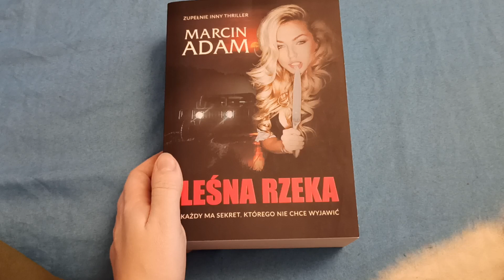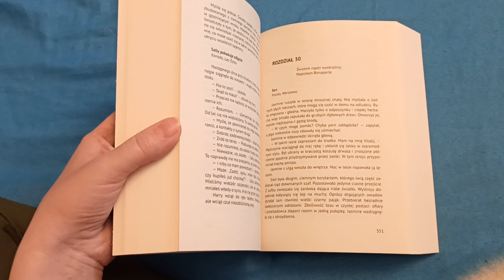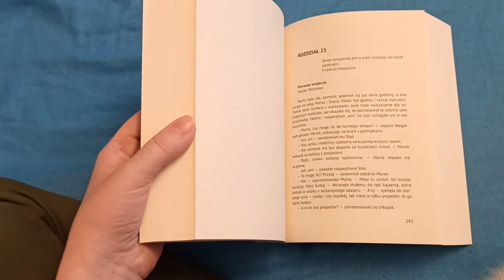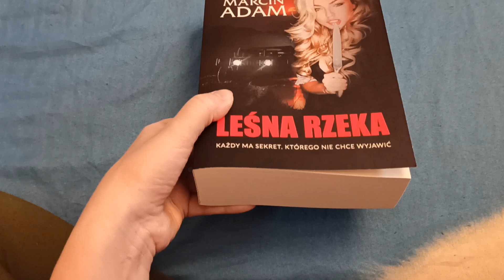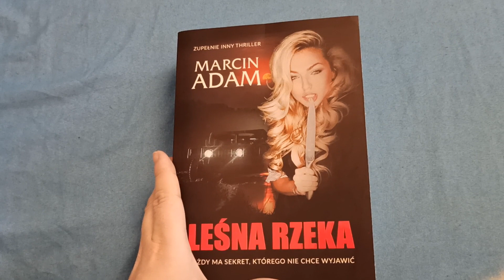Leśna rzeka" thriller Marcin Adam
Bardzo dziękuję autorowi za niesamowitą książkę do recenzji💙
Wydawnictwo Ridero